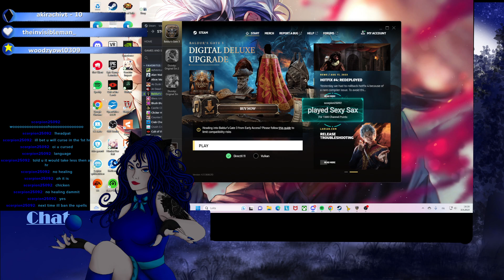(18+) Evening chill stream !headpat !prey !Moonlight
Short stream because wanted to play the game -- Watch live